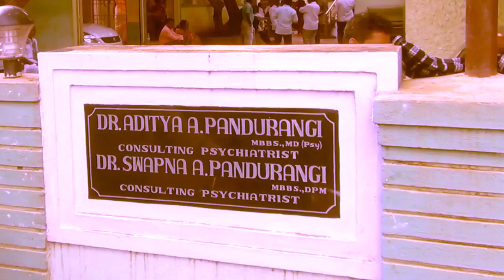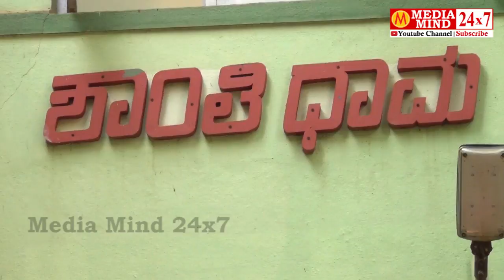Life of Sadhaka | Psychiatrist Dr Anand Pandurangi | ಮನೋತಜ್ಞ ಡಾ. ಆನಂದ ಪಾಂಡುರಂಗಿ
Life of Sadhaka
Psychiatrist Dr Anand Pandurangi
ಮನೋತಜ್ಞ ಡಾ. ಆನಂದ ಪಾಂಡುರಂಗಿ
Life of Sadhaka
Psychiatrist
Dr Anand
Pandurangi
ಮನೋತಜ್ಞ
ಡಾ. ಆನಂದ
ಪಾಂಡುರಂಗಿ
ಪಾಂಡುರಂಗಿ
ಆನಂದ ಪಾಂಡುರಂಗಿ
ಡಾ. ಆನಂದ
ಪಾಂಡುರಂಗಿ
ಮನೋತಜ್ಞ ಪಾಂಡುರಂಗಿ